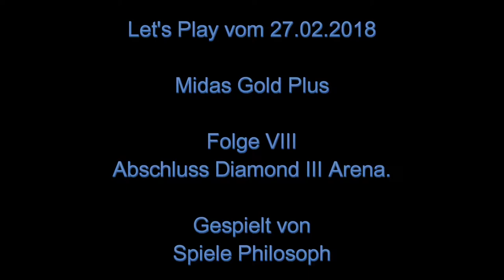Let's Play von Midas Gold Plus - Folge VIII - Abschluss Diamond III Arena.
Nachdem ich bei "Midas Gold Plus" auch die Diamond III Arena vervollständigt habe, nähre ich mich immer weiter dem voraussichtlich letzten Champion Volv an.